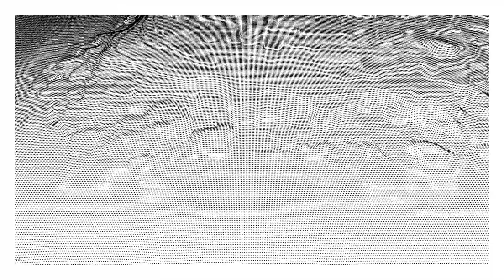A Home Between Land and Sea _ Zhicheng Xu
A house with no facade
Situated between land and sea
Disappeared in the rocky beach of Acadia

Soundtrack:
"Eleven" by yMusic

Video Clips:
929Media. “Acadia: Maine.” Vimeo, 1 Dec. 2020,
Greene, Will. “Acadia II.” Vimeo, 1 Dec. 2020,
Parks, More Than Just. “MTJP: Acadia.” Vimeo, 1 Dec. 2020,